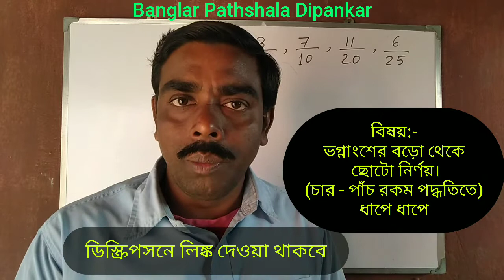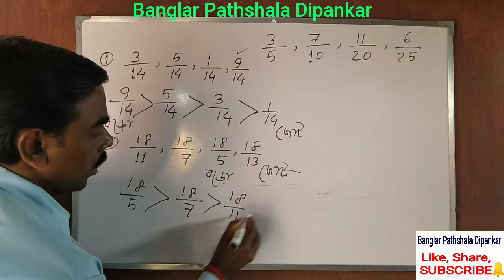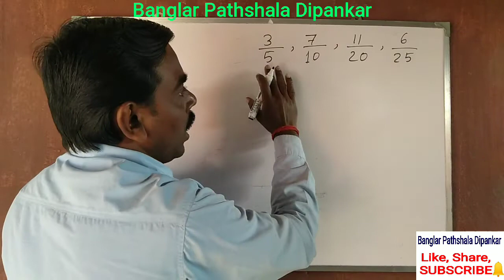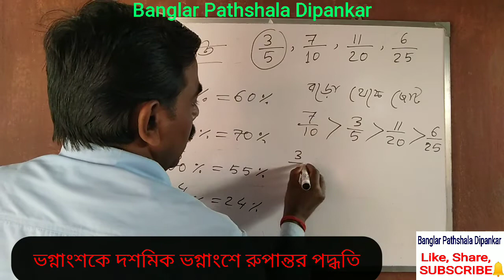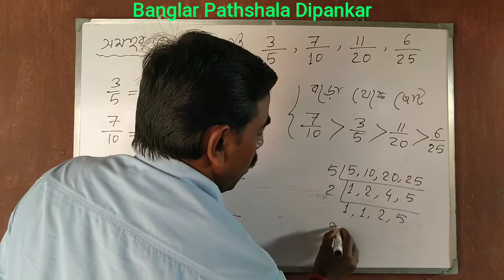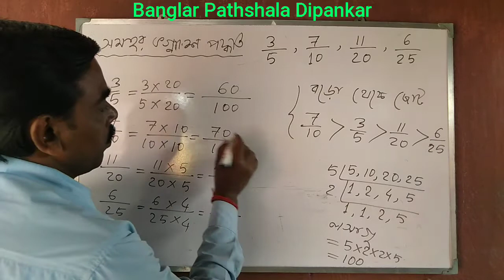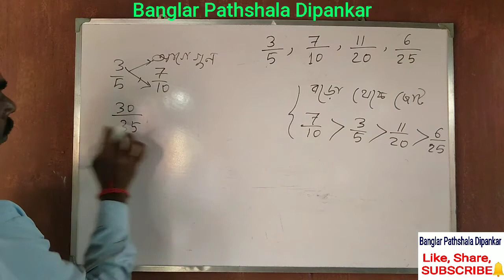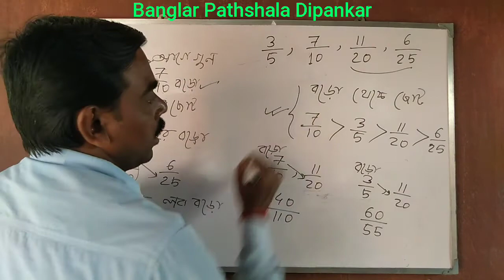ভগ্নাংশের বড়ো থেকে ছোটো নির্ণয়। সমস্ত পদ্ধতি। Increasing and decreasing order of fractions.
This video is about knowledge of solving the problems of fractions that how to calculate the increasing and decreasing order of fractions in different methods. Friends and Students will be helpful. I hope, they will be very helpful. Before, two videos on fraction is given. You can watch those videos for full knowledge of fraction.

ভগ্নাংশের বড়ো থেকে ছোটো নির্ণয় করা প্রায় সমস্ত রকম নিয়মে করা হলো। আশা করি ছাত্র ছাত্রী ও সকলেই উপকৃত হবে। আগে ভগ্নাংশের উপরে দুটি ভিডিও দেওয়া হয়েছে। বিস্তারিত জানতে সেই ভিডিও গুলো দেখার অনুরোধ রইল।

Thanks
Dipankar Karmakar